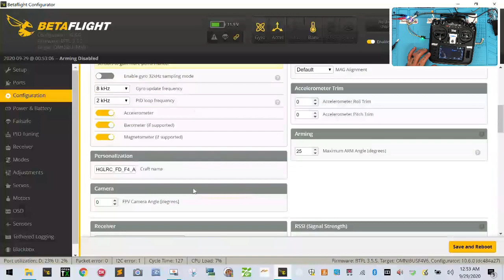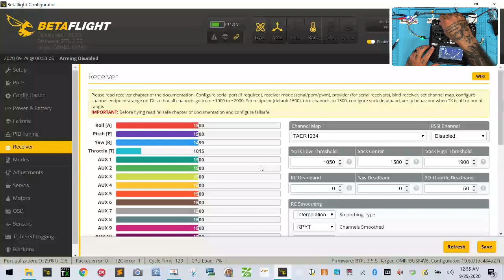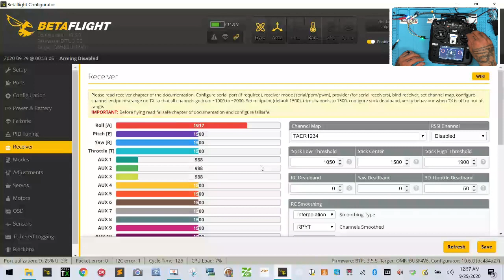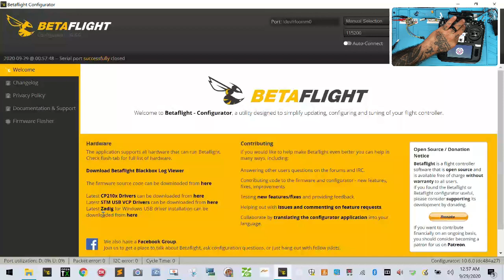RadioMaster TX16S Setup With TBS Crossfire and NanoRX from Cyclone FPV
This video was made at the request of one of my good customers.

Sincerely,

Tarek Maalouf
“RitalinFPV”
Work Mule
CycloneFPV.com